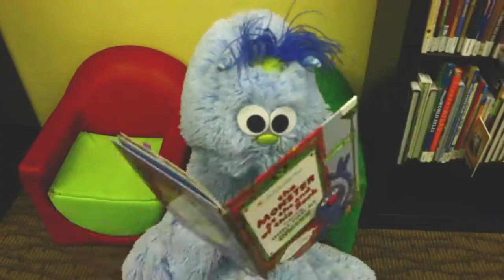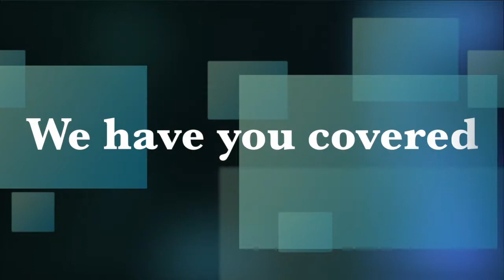Van Asks: Why do you go to TLA?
Van asks librarians around town why they go to TLA Annual Conference. They go to be inspired, to meet colleagues, to learn, to find the latest products and services, and get up-to-date on trends. They go to be better library professionals!